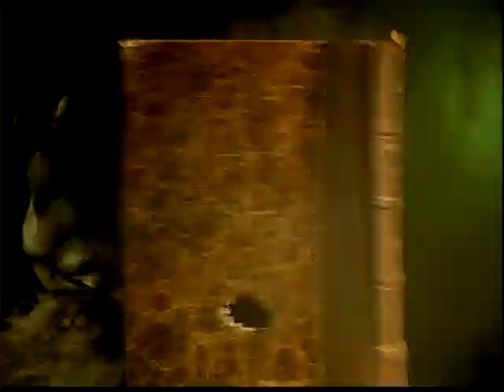Pato Fu - Mamãe Ama É O Meu Revolver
Mamãe Ama é o Meu Revólver  (Rubinho Troll)
Álbum: Gol de Quem?
Ano: 1995
Produtora: Cíclope
Direção: Rodolfo Magalhães

Mamãe Ama É O Meu Revolver

Sou mais além que voar à pé

Daqui pra lá e acordar sozinho
Tem uma pedra no meu caminho

Que me rasga o pé
Quando como com a mão

Porque estão todos se iludindo

Não vou vender o meu revólver

Quando ouço papo de amor

Aperto o cinto mais um pouco
Ah se mamãe me visse agora

Ia implorar pra que eu sumisse
E se chorando eu me ajolhasse

E lhe implorasse um beijo
Me tomaria meu revólver
Porque...
Mamãe ama é o meu revólver (4X)